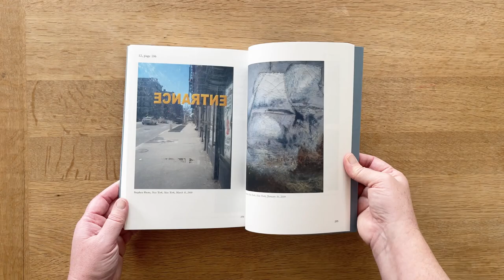Modern Instances The Craft of Photography Expanded Edition Signed by Stephen Shore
Modern Instances new and expanded edition, available in paperback. Perfect for both new readers and those wanting to learn more from Shore’s invaluable teaching, this edition includes several new essays not included in the hardcover, over forty new images, plus an extensive notes section in which Shore reflects on elements of the original text and expands on themes such as inspiration, gifts, tragedy, and vernacular photography.

Modern Instances: The Craft of Photography (Expanded Edition) (Signed)
Stephen Shore

Modern Instances is an impressionistic scrapbook that documents the rich and surprising touchstones that make up over half a century of ground-breaking work. With essays, photographs, stories, and excerpts that draw on Shore’s decades of teaching, this is an essential handbook for anyone interested in learning more about mastering one’s craft and the distinct threads that come together to inform a creative voice.

As much as offering meditation on the influences of a single artist, Modern Instances proposes a new way of thinking about the world around us, in which even the smallest moment can become a source of boundless inspiration – if only we pay attention.